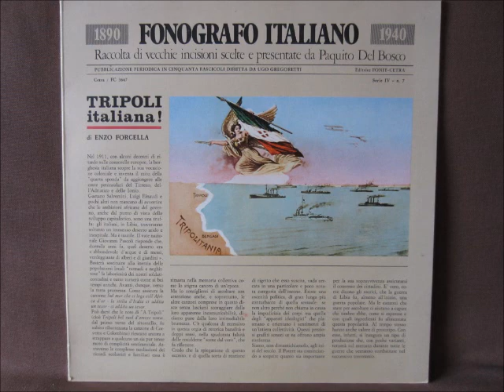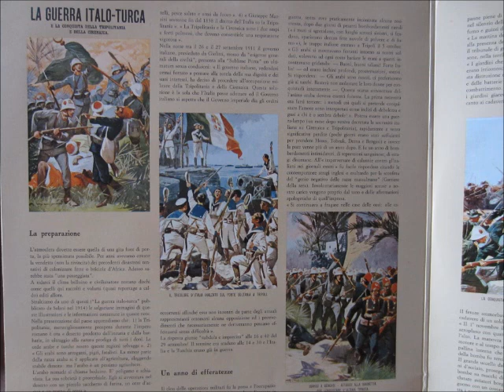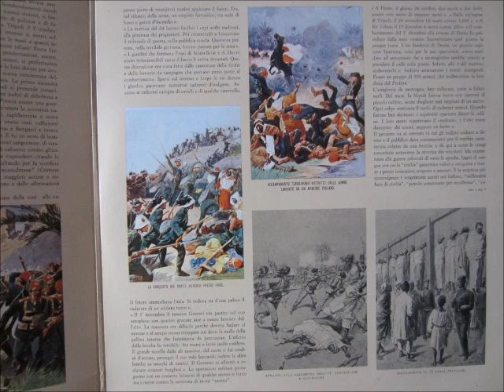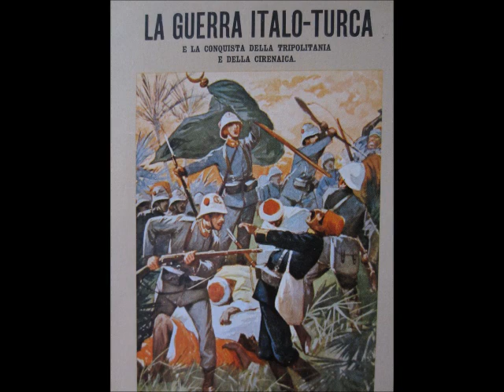Various - Tripoli Italiana ! (Original Recordings 1911-1913, Italy/Libya) - Full Album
This is an Italian record with colonial music from Italian Libya (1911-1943). We collect and upload these records solely because of their exceptional cultural, historical, and political value, and because we wish to grant interested persons the opportunity to listen to them as well, not because we necessarily agree with their contents.
01 - 00:00 - Canzonettista De Nardis - A Tripoli
02 - 03:13 - Armando Gill - Pasquale Va A Tripoli
03 - 07:09 - La Partenza D'un Richiamato Italiano Per Tripoli
04 - 10:44 - Pasquale Tammaro - 'A Marina 'E Tripoli
05 - 13:37 - Olimpia D'Avigny - Grandi Manovre
06 - 17:00 - Diego Giannini - L'Italia A Tripoli
07 - 19:29 - Olimpia D'Avigny - Viva L'Italia
08 - 22:10 - In Caserma A Tripoli
09 - 25:12 - Nina de Charny - 'O Surdato Tene Vint'Anne!
10 - 27:53 - L'Eroico Comportamento Dell'XI Bersaglieri
11 - 31:09 - Cin-Cin Bum-Bum
12 - 33:37 - Bande del Gorian - La Festa Del Marabutto